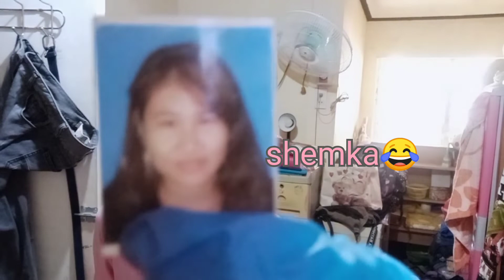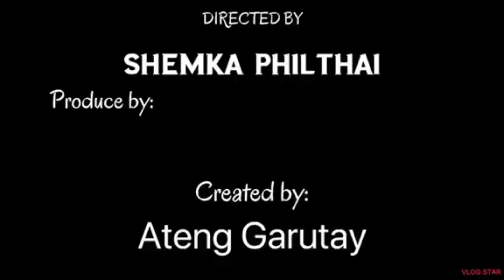A DAY IN MY LIFE (part 1) || MICHICKA Tv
A day in my Life ( Part 1)
Pang araw araw kung gawain
Jogging Eating Cleaning Eating again 😂